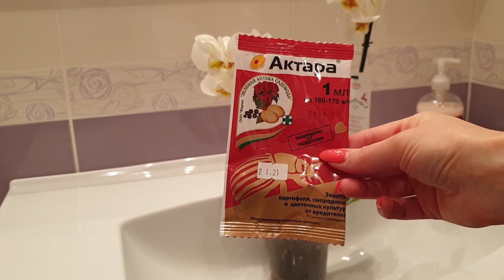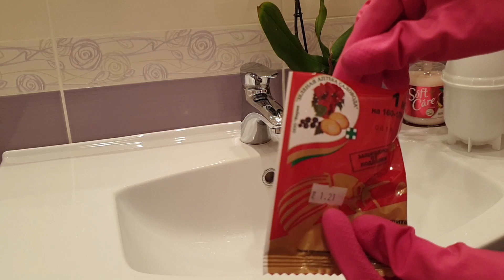Обработка орхидеи от вредителей || Обработка орхидеи актарой и дегтярным мылом. Часть 2.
Обработка орхидеи от вредителей. Обработка орхидеи актарой и дегтярным мылом. У новой орхидеи  клещи или другие вредители.